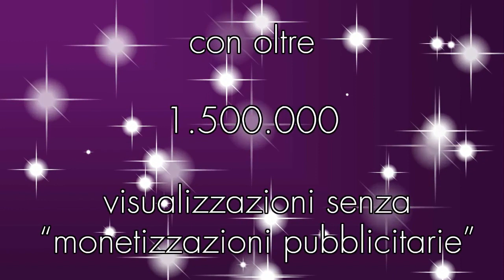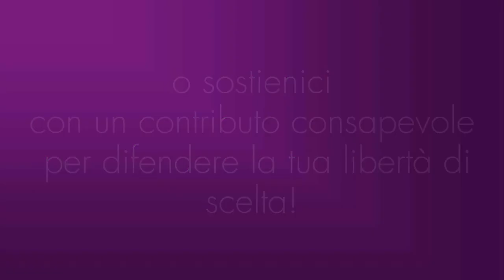Dr. Antonio Miclavez - "Da Euroschiavi a Schiavi-Covid"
Vittorio Veneto, 13 dicembre 2020
Per l'11° compleanno di Salusbellatrix, una piacevole chiacchierata con Antonio Miclavez...